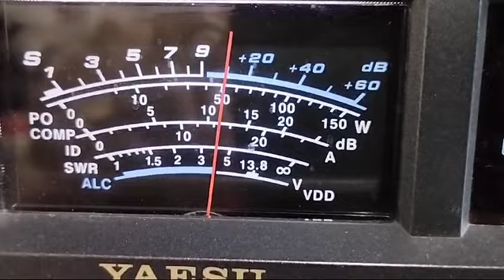SA0NRJ SINAL ACIMA DE 9++ O TEMPO TODO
PY2JOS

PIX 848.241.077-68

!Propagação !

!DXPEDITION !

QO-1000

#2/drive/mobile/folders/j/py1ax

PY2JOS

GRUPO WHATSAP